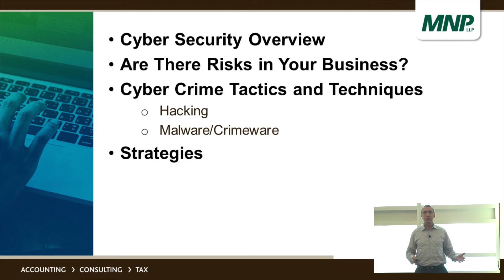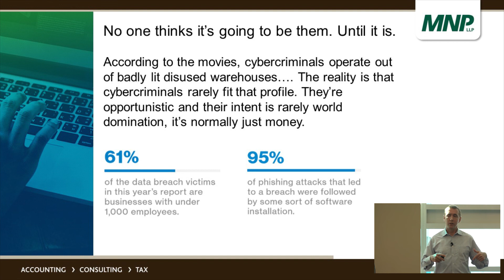Private Enterprise 24/7 | Protecting Your Business Highlights | 2017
In this webinar, Danny Timmins discusses the importance of cybersecurity, and how to mitigate the risks that businesses face from threats online.